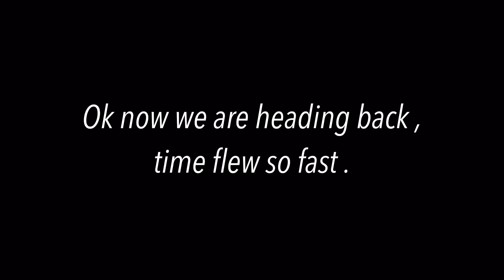Last day let’s enjoy it !! (Las vegas nevada 2024)